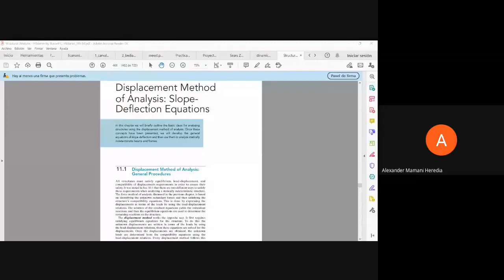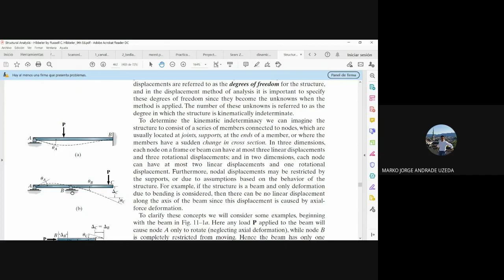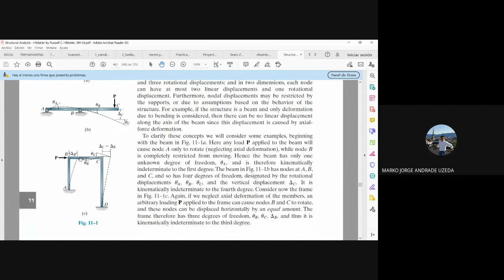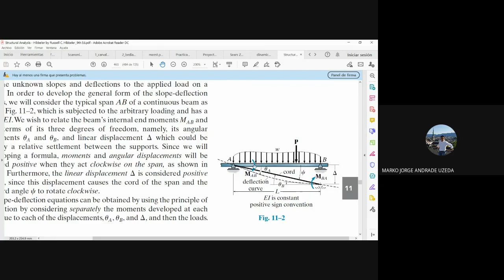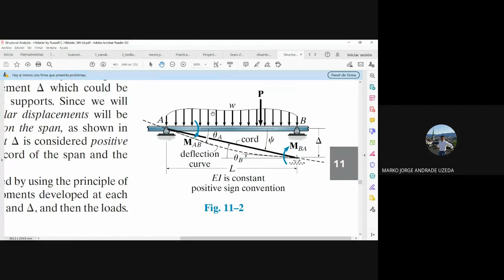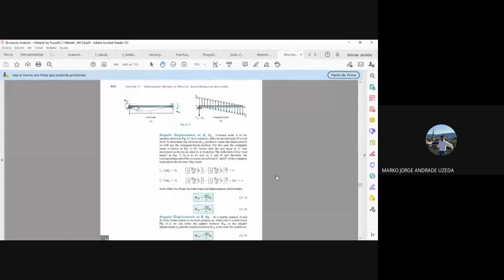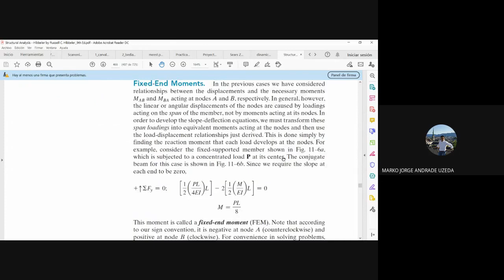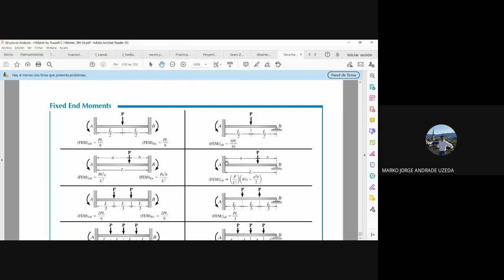CLASE 23 : CAP 4: METODO PENDIENTE - DEFLEXION